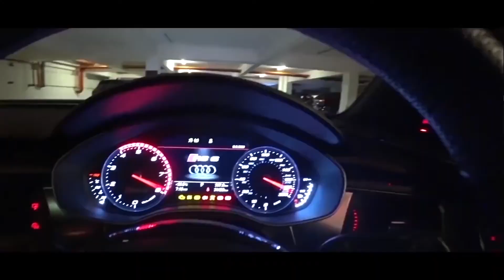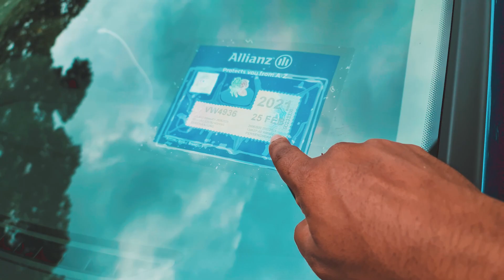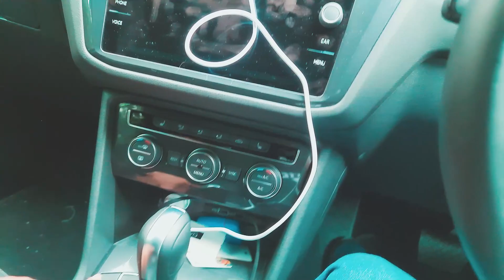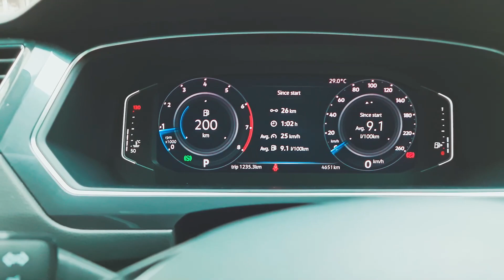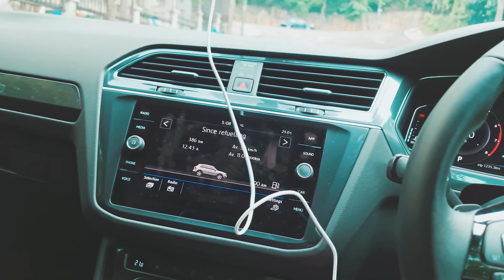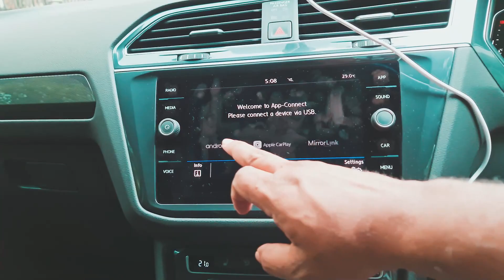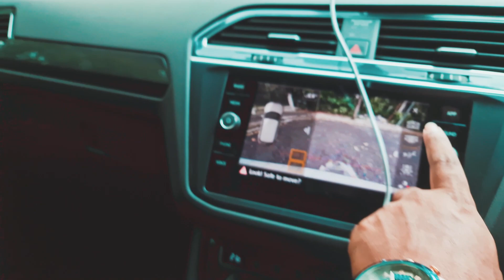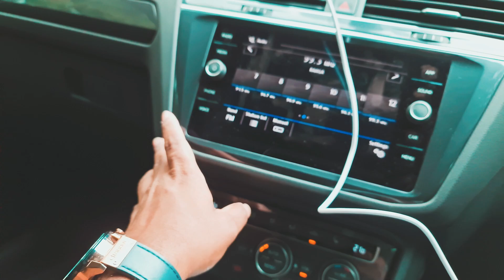Volkswagen Tiguan AllSpace Walkaround Tamil | EvoMalaysia.com